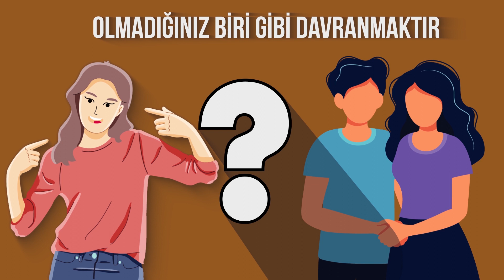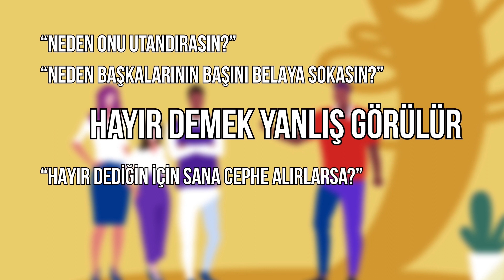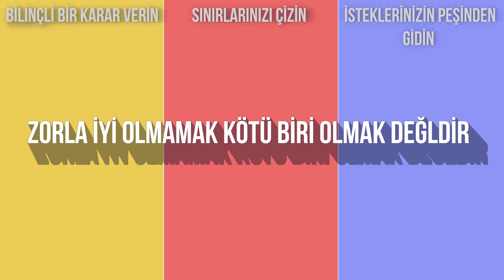İyi Olmaya Çalışmak Seni Nasıl Yıpratıyor?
İyi çocuk ve ya iyi kız olmak adına verdiğiniz tavizler canınızı sıkmıyor mu? İYİ sözünü duyduğumuzda, aklımıza ister istemez pozitif düşünceler gelir. Çünkü iyi, iyidir. Hepimizin olmaya çalıştığı bir şeydir. Ya da belki de değildir?
İnsanlara iyi davranmanız, nazik olmanız gerektiği söylendiğinizde, ne kastedilir?